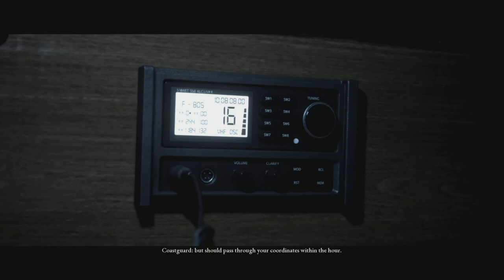Man of Medan Episode 3 | As Long As You’re Quick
Welcome to the 3rd episode of manofmedan